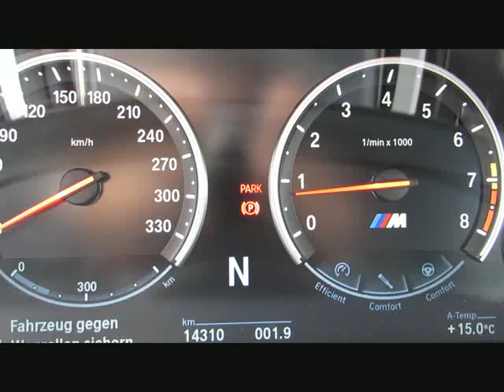BMW M6 COMPETITION INDIVID.CarbonBremse.Neu1 von BAYERN-CAR-GERSTMAYR GmbH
BMW M6 COMPETITION INDIVID.CarbonBremse.Neu194 von BAYERN-CAR-GERSTMAYR GmbH mit 14.400km weitere Informationen und Fahrzeuge